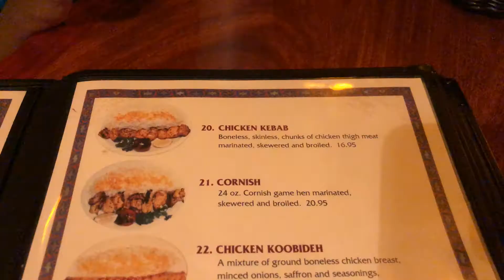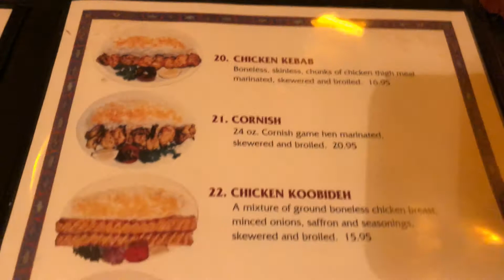பெர்சியன் உணவு சுவைக்கலாம் வாங்க | Persian Room Food Tour | Sugis Sillunu Oru Samayal